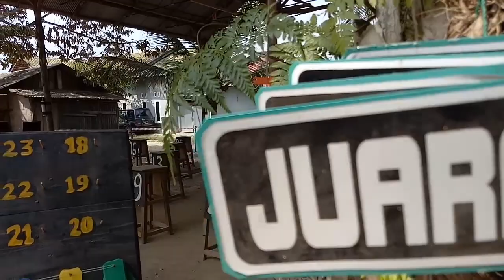LATBER KELAS LOVE BIRD